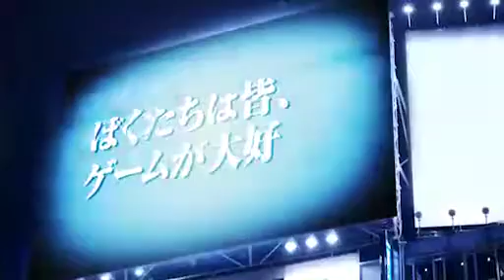【闘会議TV】「ガッチマンデーPremiere「METAL GEAR ONLINE」」 2015/10/26（前半）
「ガッチマンデーPremiere「METAL GEAR ONLINE」【闘TV】」

▼番組概要
ガッチマン、オンラインの戦場へ！

今回のガッチマンデーPremiereでは、10月6日にサービス開始した「METAL GEAR ONLINE」（MGO）を実況プレイ。
MGOの魅力、新しいシステムを最大限堪能すべく、違うクラスで挑戦します。
PlayStation4になって帰ってきた新しいMGOをガッチマンと一緒に楽しもう。

▼出演者
ガッチマン